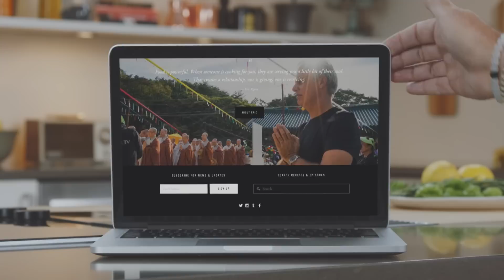Squarespace Presents: Eric Ripert (:30)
Just as the beauty of the food entices you to try it, the beauty of your website should entice you to explore it. For more about Eric and his show, proudly built on Squarespace.